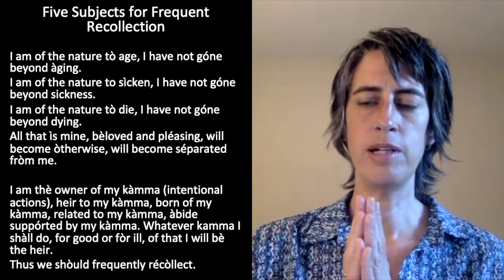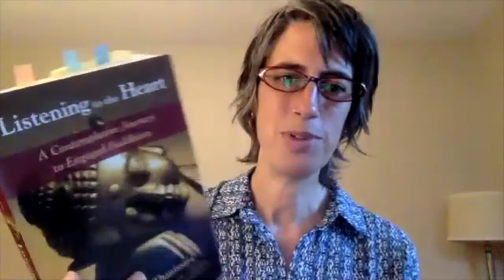Weekly Practice Group with Shelly Graf: "Where there is this, there is that." - 6/9/21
This video was recorded on Wednesday, June 9, 2021 and has been edited.